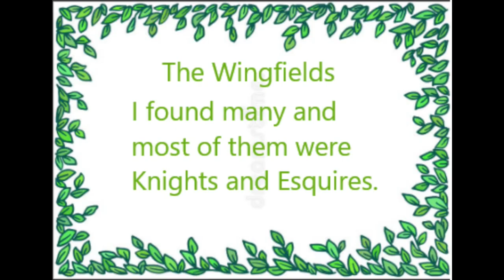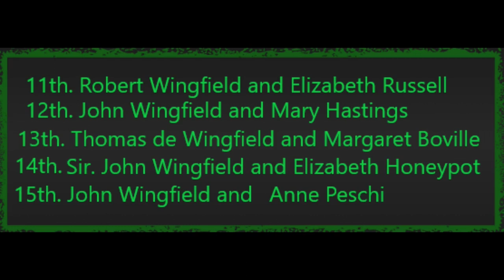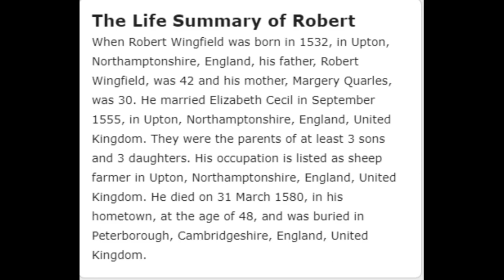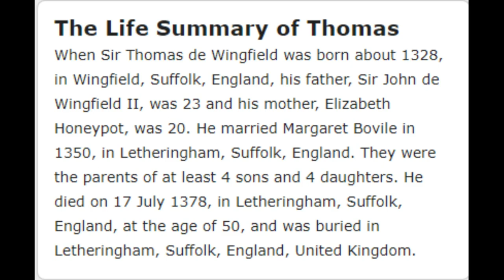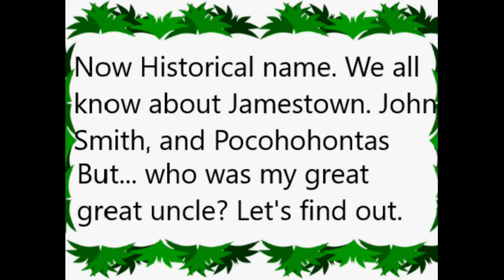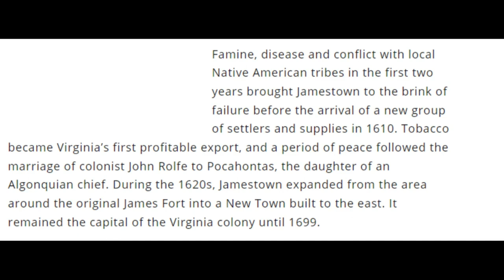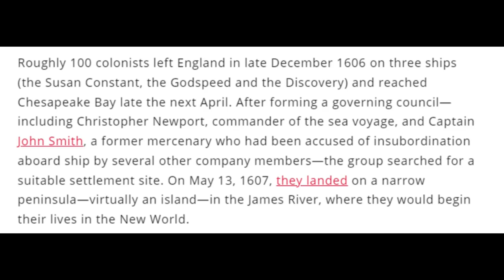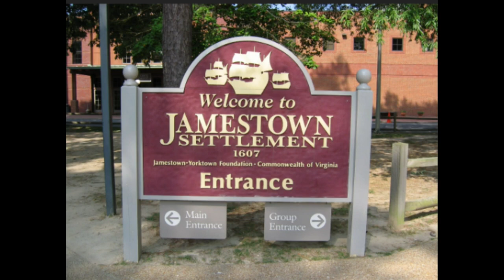The Wingfield Tree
Now I'm moveing on with the Wingfields My new historical name in this video is Edward Maria Wingfield. It's so exciting finding history book names that as I was a child, never dream they were in my past roots. Videos at beginning and end from Pexels, Frames photos from clipart and history. Songs are Fjeld by Alexander Nakarada and Autuum Walks by Alexzander Nakarada